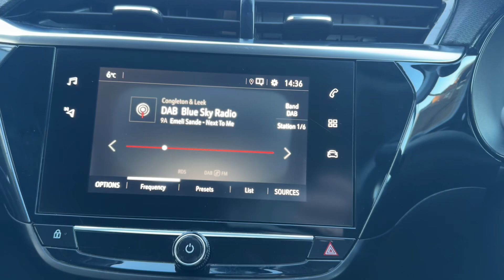Vauxhall Corsa 1.2 Turbo Elite Nav Automatic 5 Door Petrol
This 2020 Vauxhall Corsa 1.2 Turbo Elite Nav Automatic is where cutting-edge technology meets sleek design and premium comfort. Powered by a punchy 1.2L turbocharged engine which is also economical, this hatchback offers an exhilarating drive with 100bhp, blending efficiency with performance. The automatic transmission ensures smooth, responsive handling, making city and motorway driving a breeze. Key Features: Turbocharged Performance: Enjoy a spirited drive with the responsive 1.2L turbo engine, delivering the perfect balance of power and fuel economy. Advanced Infotainment: The Elite Nav trim includes a 7-inch touchscreen with built-in navigation, Apple CarPlay, and Android Auto for seamless smartphone integration. Premium Comfort: Indulge in heated front seats and steering wheel, dual-zone climate control, and a high-end cabin finished with premium materials. Driver Assistance: Stay confident on the road with advanced safety features such as lane departure warning, traffic sign recognition, front collision alert, and automatic emergency braking. Stylish Exterior: With sharp lines, 17-inch alloy wheels, LED headlights, and a bold grille, the Corsa Elite Nav stands out in any setting. Ideal for urban commuting and weekend getaways, the 2020 Vauxhall Corsa 1.2 Turbo Elite Nav Automatic is packed with features to enhance your driving experience. Its combination of technology, comfort, and style makes it a standout choice in the hatchback segment.